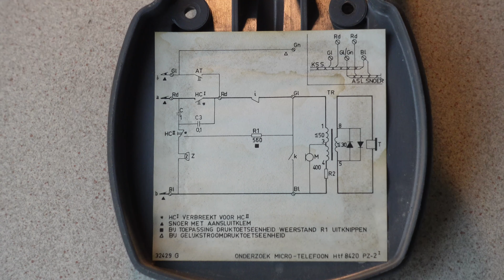HTF8420 Test telefoon van PTT Telecom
Deze test telefoon is gemaakt door Ericsson en werd gebruikt door elke PTT monteur.